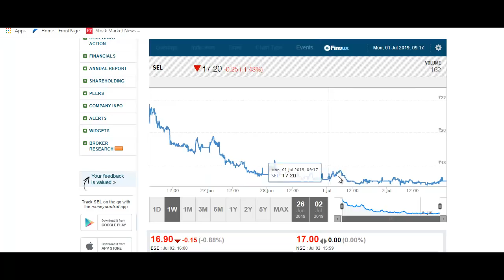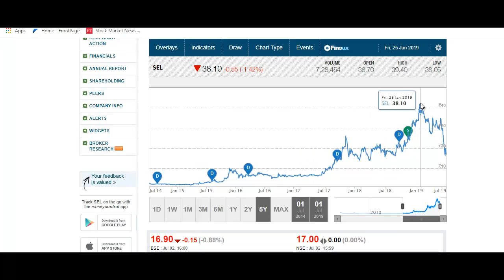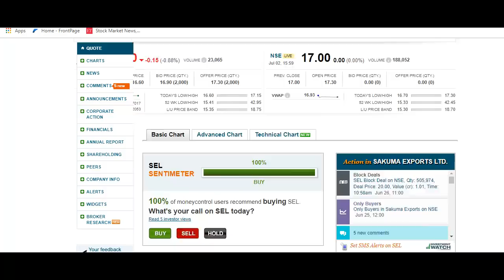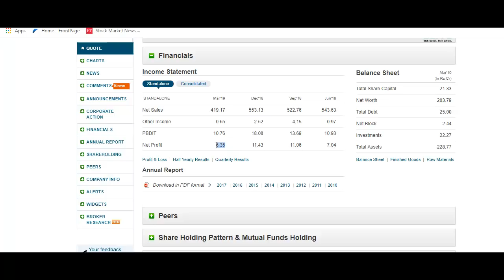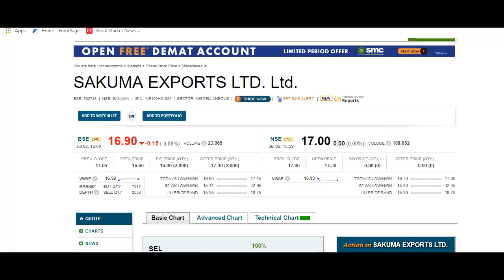Sakuma Exports Stock Review In Hindi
What to do with Sakuma Exports Stock?
Should I Invest in Sakuma Exports Stock?
Sakuma Exports Stock Buying Tips